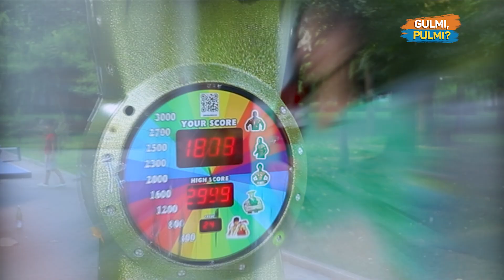Qizlar yigitlarni oyog’idagi tormoz🤣 I Gulmi pulmi 166-son